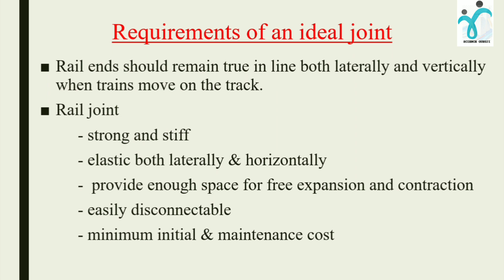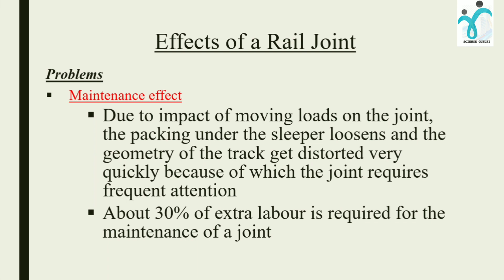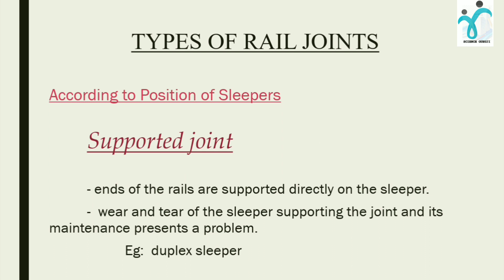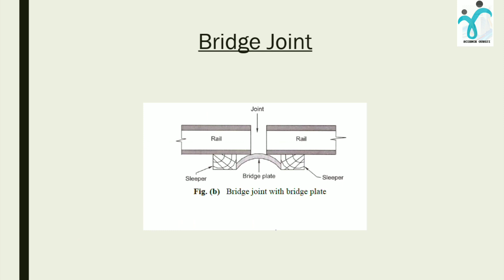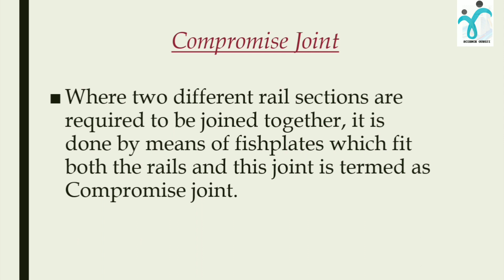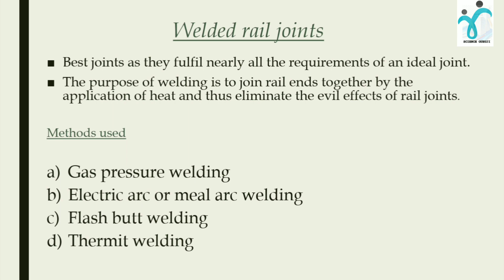RAIL JOINTS & WELDING OF RAILS|RAILWAY ENGINEERING ||LECTURE 28||മലയാളം ||CIVIL ENGINEERING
CIVIL ENGINEERING MALAYALAM VIDEOS
RAILWAY ENGINEERING MALAYALAM VIDEOS.